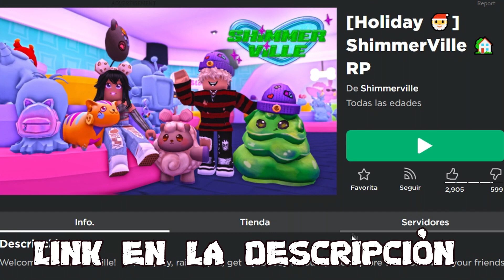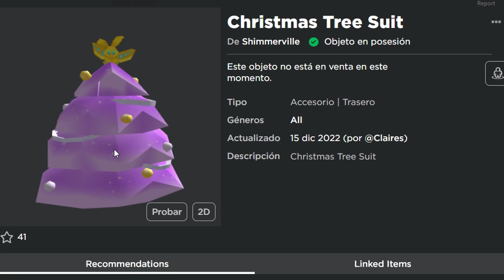ITEM ROBLOX 🎄 Cómo conseguir el disfraz de árbol de navidad GRATIS en Roblox 🎄 Evento ShimmerVille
Únete a La Tropa de EMiLiOR

[EVENT] How to get the CHRISTMAS TREE SUIT in SHIMMERVILLE | Roblox